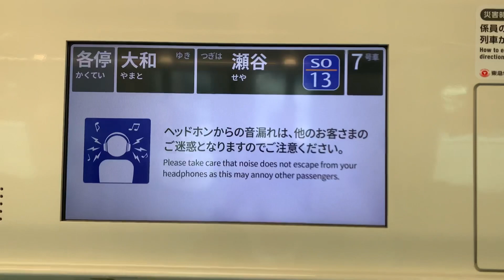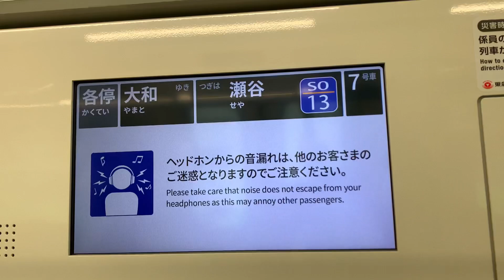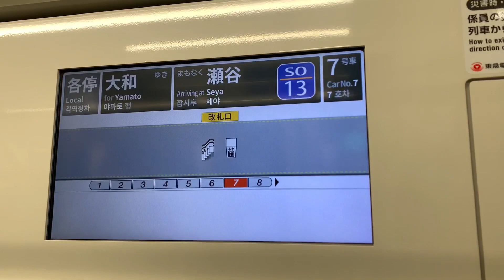【営業運転開始】相鉄線内を走る 東急目黒線 3020系 3121F・3123F